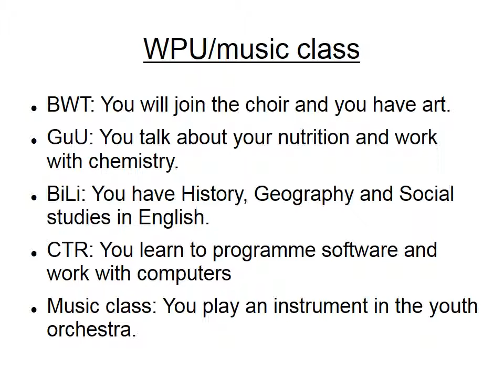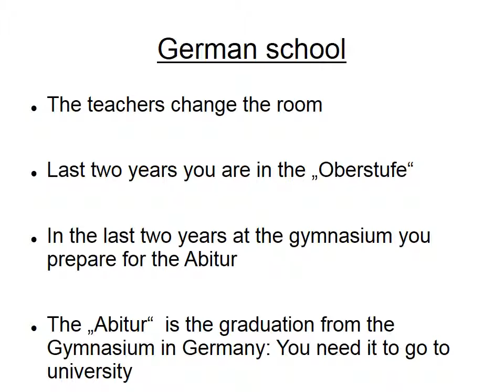Presentation about Gymnasium Stolzenau and region